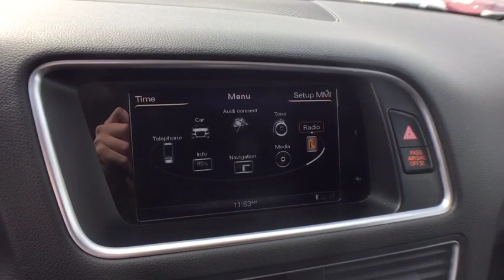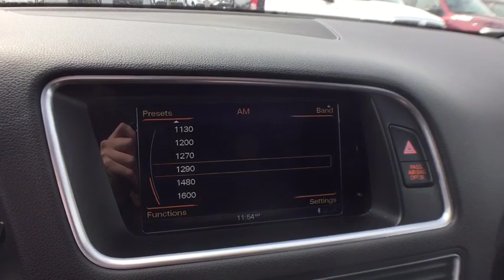2016 Audi Q5 Bloomfield Hills, West Bloomfield, Novi, Northville, Farmington Hills, MI HP4693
Monsoon Gray Metallic U 2016 Audi Q5 available in Farmington Hills, Michigan at Suburban Imports Farmington Hills. Servicing the Bloomfield Hills, West Bloomfield, Novi, Northville, MI area.